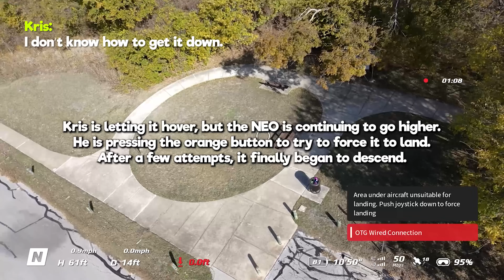Don't Do This With Your NEO [DJI Responded]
Have you noticed that your DJI NEO seems to accelerate wildly while using the RC Motion 3 and flying in low lit areas? Also, the vision sensors seem to cause the NEO to lose GPS satellite reception.

DJI replied to us that we should fly in an open area, which we try in this video. Also, we make a discovery as to what exactly is making it seem like the NEO goes crazy!

*** 👍 Thanks for all your comments. A few have mentioned the tape causing the increase in altitude and has got us thinking that Kelly's initial thought that the tape caused it was indeed correct, despite the helmet test we did. The other two issues (1. making the Motion 3's throttle extra sensitive in the dark, and 2. loss of GPS when vision system isn't working).***

Kelly Shores is a FAA Part 107 certified drone pilot. He enjoys flying toy drones, camera drones, RC airplanes, and FPV quads. When he's not flying drones, Kelly enjoys photography, biking, travel and hanging out with his family!

00:00 Intro
00:21 Test with GPS lock and Tape
01:54 Our Analysis
02:39 Test without Tape
03:01 Freak out Only with Motion 3
03:18 Two Issues
04:40 We Know We Aren't Supposed To Do This
05:26 Closing